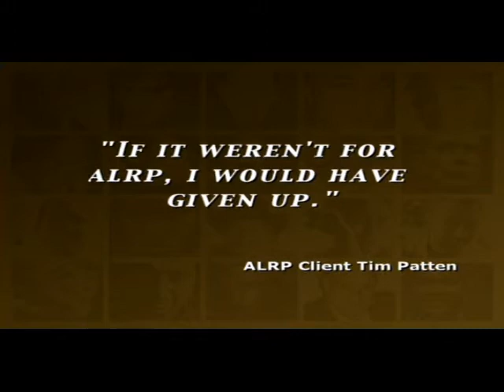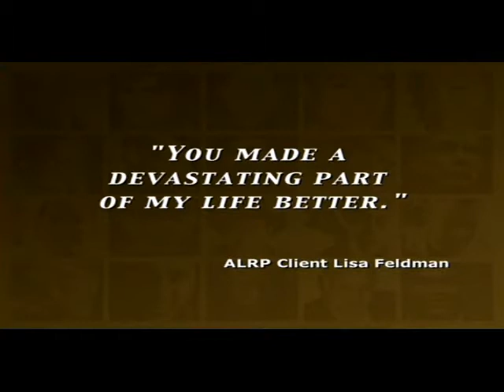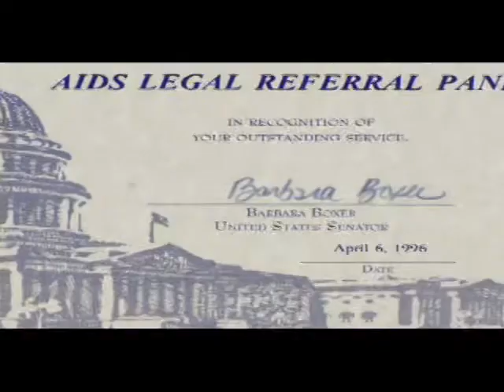ALRP 20th Anniversary Video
This video commemorates ALRP's 20th Anniversary.